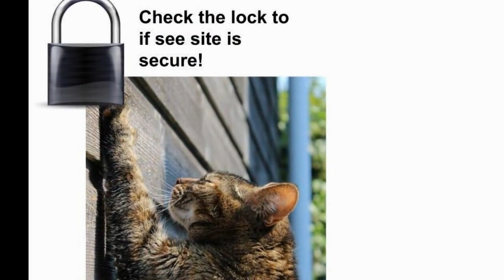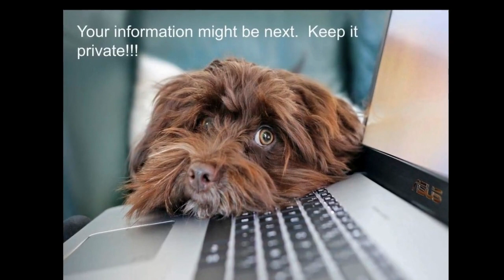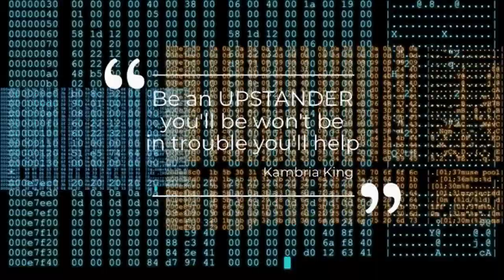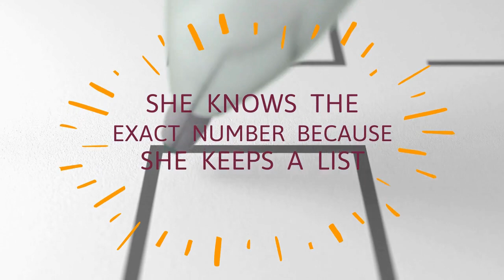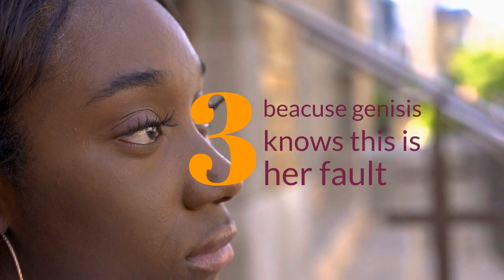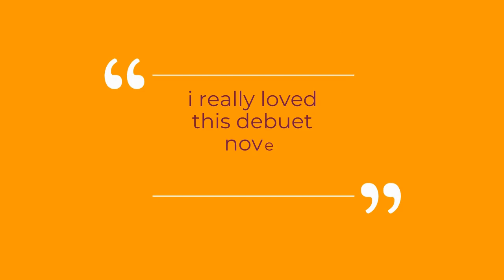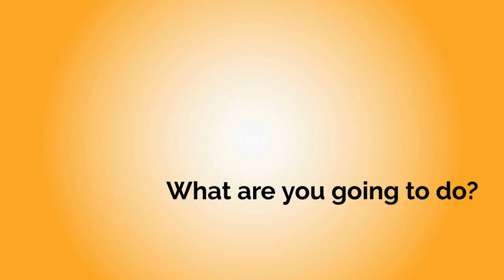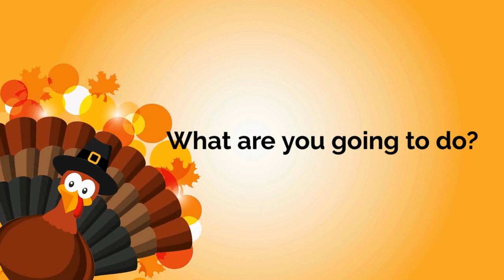WISS News - November 22 & 23